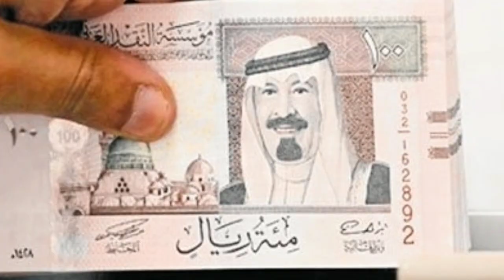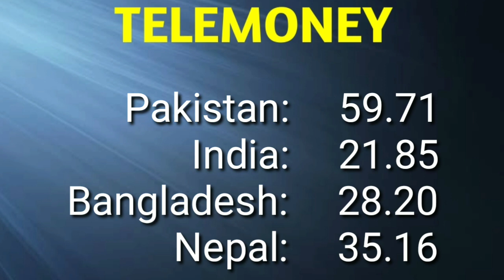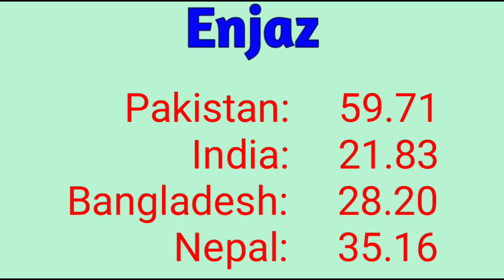Today Riyal Rate in Pakistan India Bangladesh Nepal | Saudi Riyal Rate 10-01-2023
saudi riyal
riyal rate